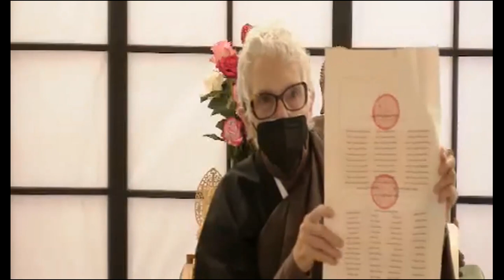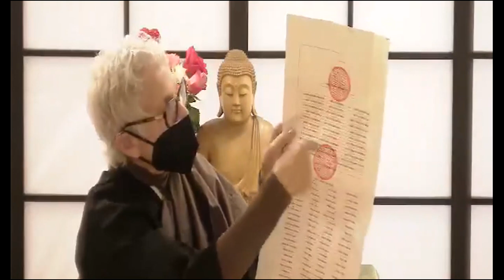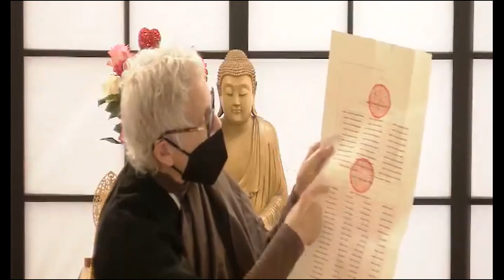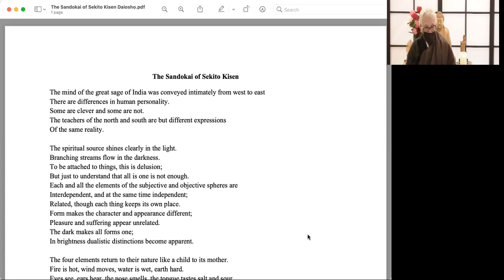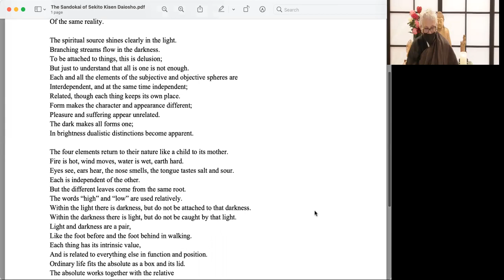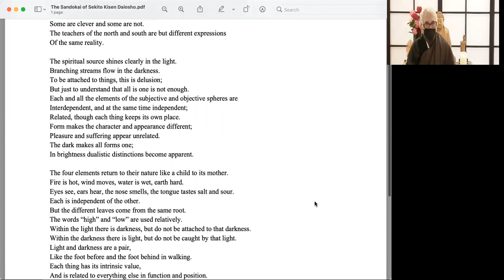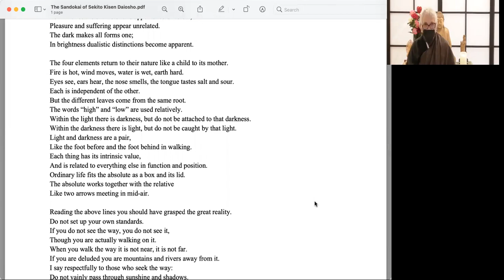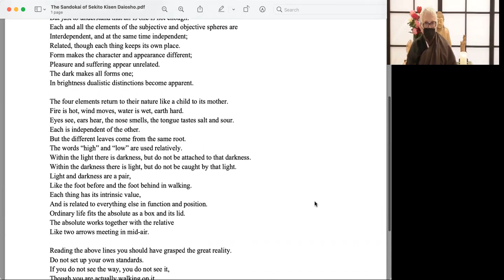"Making Zen Your Own" Shih Tou and the Sandokai - Part One (February 13, 2022)